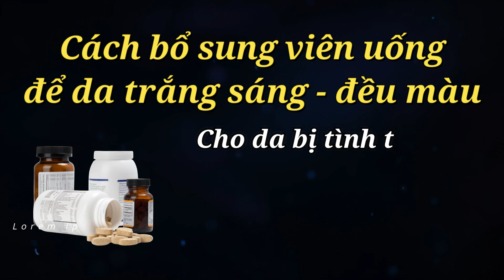Top 4 viên uống cho da nám tàn nhang - không đều màu giúp da trắng sáng - Bác sĩ Nguyên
Da nám tàn nhang - không đều màu thì uống gì cho da trắng ?. Đây là câu hỏi mà gần đây bác sĩ Nguyên nhận đươc rất nhiều từ các chị trung niên. Vì vậy, trong video này bác sĩ Nguyên hướng dẫn bạn cách chọn các viên uống giúp hỗ trợ làm sáng da, mờ nám - tàn nhang
Tri nám tàn nhang cần kết hợp trong uống ngoài thoa thì mới cho hiệu quả cao. Việc bôi được ưu tiên hàng đầu nhưng uống cũng không kém phần quan trọng.
Nám tàn nhang nên uống gì trong video này bác sĩ Nguyên đã hướng dẫn rất kĩ :
1. Viên uống chống nắng
2. viên chống oxy hoá
3. viên uống trắng da glutathione
4. Viên tranexamic acid
Hi vọng qua video này giúp bạn chọn được một viên uống phù hợp cho làn da để sở hữu một làn da trắng sáng.